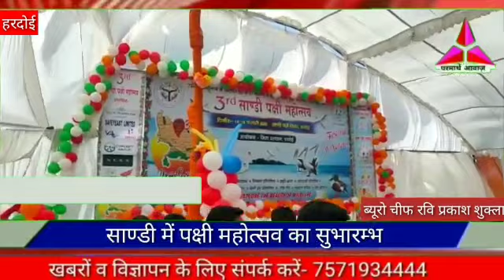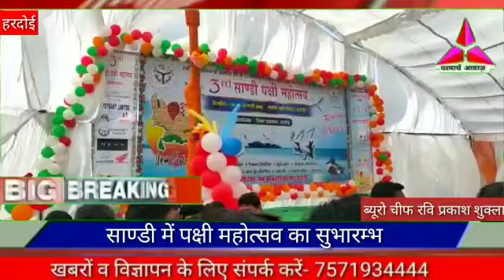सांडी में पक्षी महोत्सव का शुभारंभ